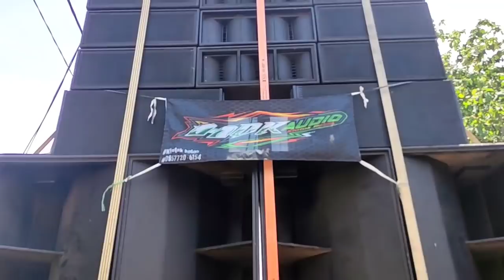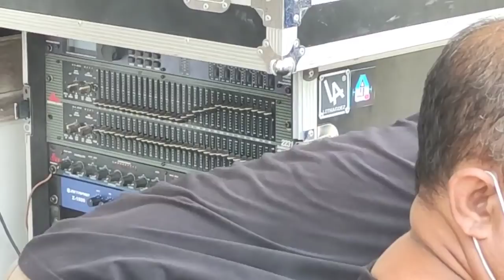Aura Sangar nya Terasa..!! Sound Baru Garapan Giant Music Gresik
HDK AUDIO ( Hasil Daun Klotok) Sound pendatang baru dari desa Ngrangin, Pakis, Malang ini membeli 1 set Sound system dari Giant music Dan yang dibeli Ada lah box legend nya GIANT yakni sub JBL Dan box turbo yang mana kedua box ini sering turun karnaval dari tahun 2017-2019..bahkan sudah 3 x hadir di karnaval karanganyar dan karnaval lainnya..

hajatan horeg nya ber lokasi di desa Glanggang, Wringinanom, Tumpang, Malang

HDK PRO AUDIO
Ngrangin Kidul, Pakisjajar, Malang